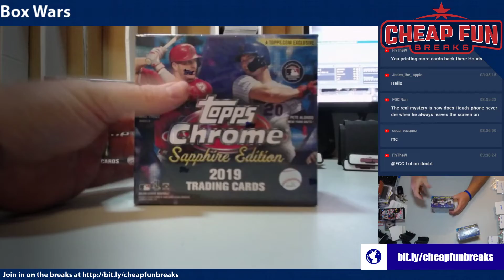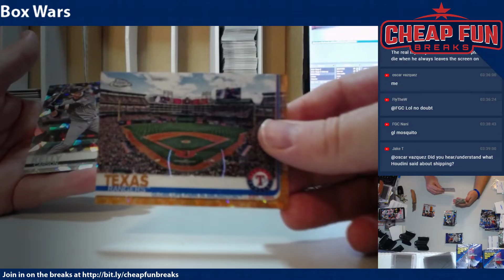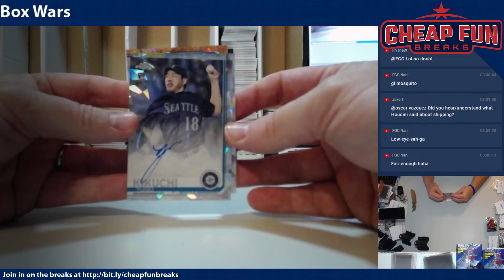themosquito 2 boxes Topps Chrome Sapphire